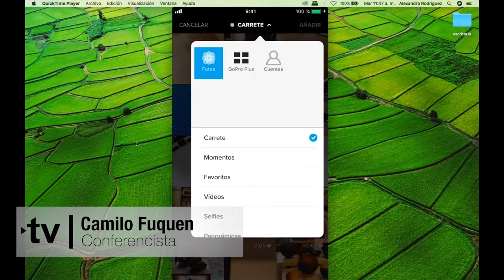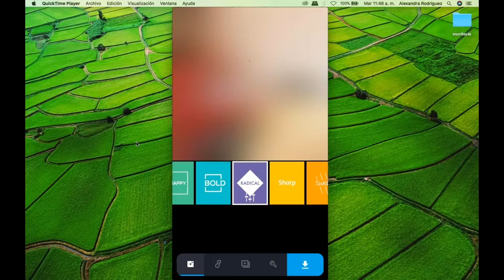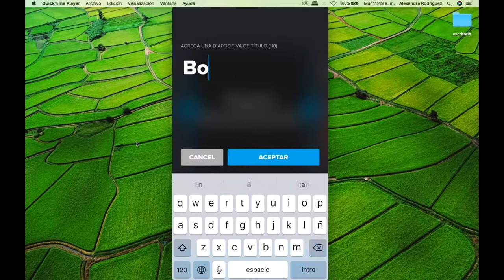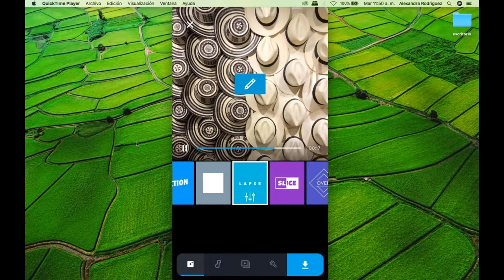Quik, app para editar videos (6/8)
Conozca cómo crear y editar videos a partir de fotografías u otros vídeos, con la aplicación Quik usando su móvil. ¡Sexta charla ArtesanoDigital 2019!.